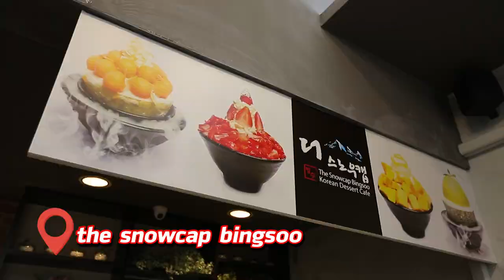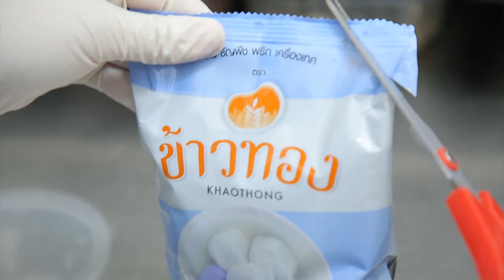บิงซูงาดำ "เต้ วัชสัณห์" พาตะลุยร้านเด็ด The Snow Cap Bingsoo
"เต้ วัชสัณห์" พิธีกรภาคสนามจาก "อ.ยิ่งศักดิ์" พก "ข้าวทอง" พาตะลุยหวานย่านสาธุประดิษฐ์ บิงซูงาดำ ร้าน TheSnowCapBingsoo จะเด็ดขนาดไหนไปชมกันเลยคร่ะ

พิกัดร้าน : สาขา สาธุประดิษฐ์ 19 / นราธิวาส 24 หรือซอยหลังเซ็นทรัลฯ พระราม 3 เปิด 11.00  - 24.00 น. โทร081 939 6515

ร้านนี้เด็ดและอร่อยมากคร่ะ!!

▲Line @yingsakfood